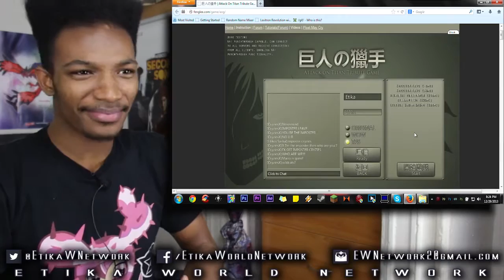The Takedown! Female Titan Finally Falls!!! - Attack on Titan: The Game MULTIPLAYER #20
I KEEP TELLING MARIO AND COREY TO MAKE YOUTUBE CHANNELS GODDAMMIT